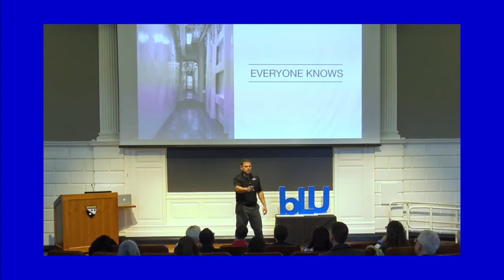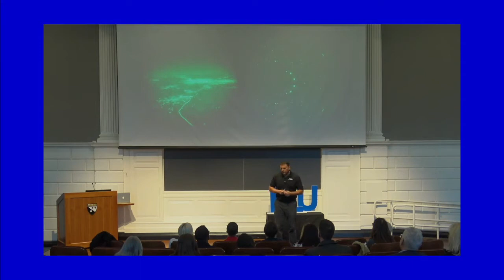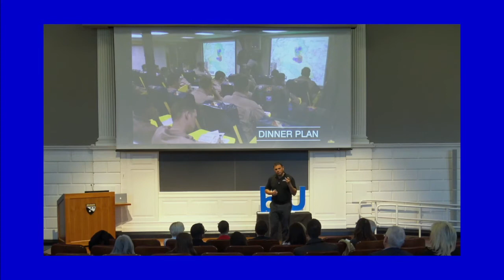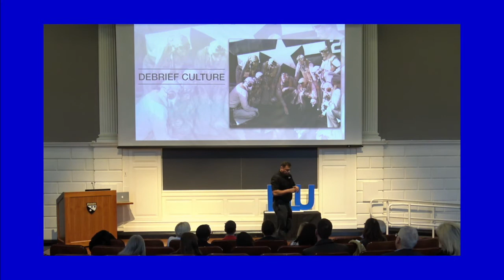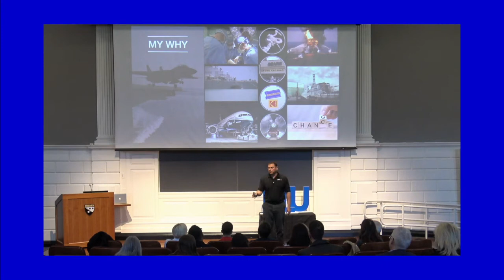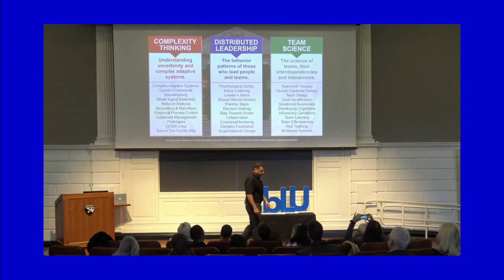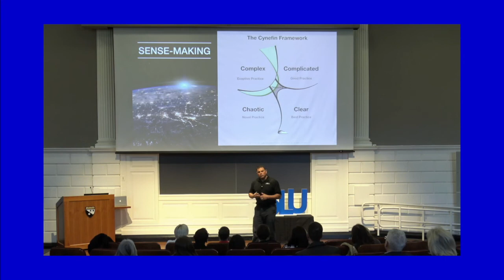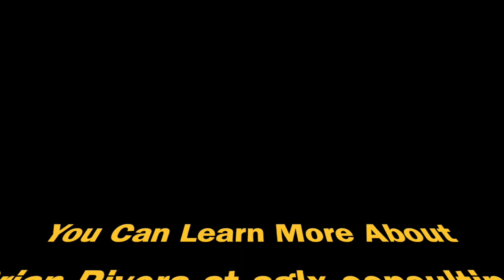Brian Rivera - bLU Talks FINAL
Brian Rivera speaks at bLU Talks on-site at bLU Talks on-site at Harvard and shares a powerful message about The Power of Flow Systems. If you love TED Talks, if you love Chicken Soup for the Soul, if you love Mind Valley, and Goalcast, you simply need to take the time to watch this talk.

To learn more about Corey's Bestselling Book, The Book of WHY (and HOW)